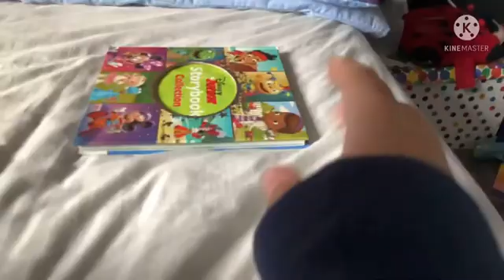The New 54 M&M’s Commercials